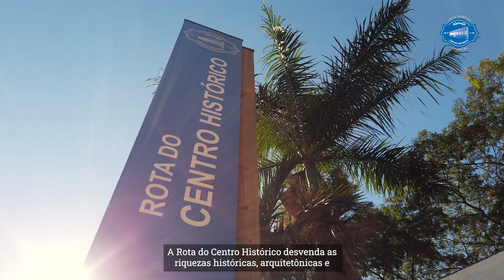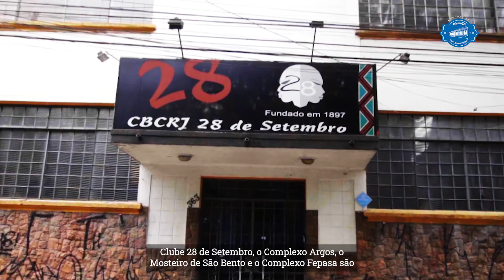ROTA D0 CENTRO HISTÓRICO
Hoje (8), comemoramos do Dia Nacional do Turismo.

➡Jundiaí é uma cidade que se destaca e garante uma posição cada vez mais consolidada no Mapa do Turismo Brasileiro.

👏👏Para celebrar essa data, nós preparamos uma série super especial, contando um pouquinho da história de cada Rota Turística. Hoje vamos passear pelas paisagens pitorescas da Rota do Centro Histórico!

😉 Acompanhe nossas redes para conhecer os detalhes de cada uma delas! Não vai perder!